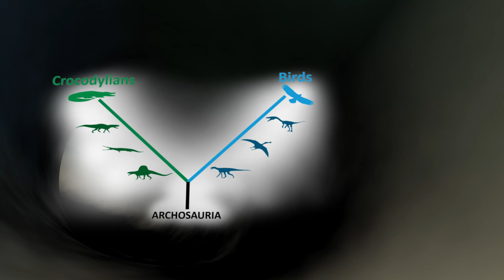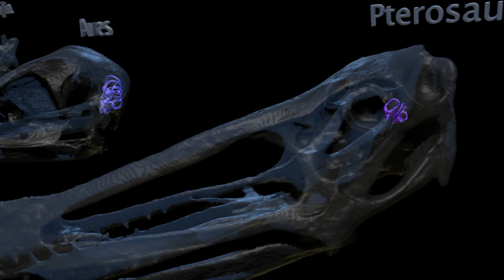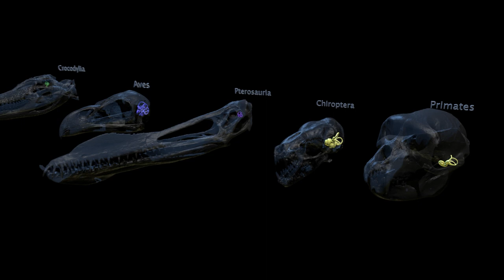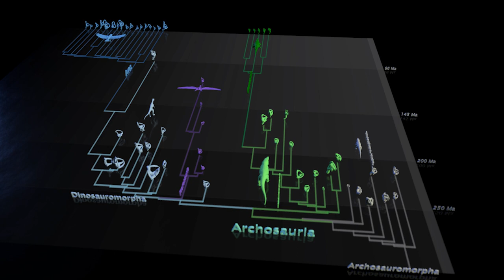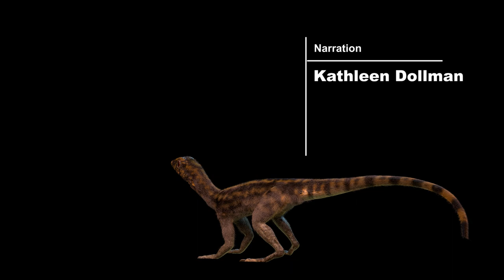Evolution of the sensory systems in archosaurs / Curr. Biol., April 29, 2021 (Vol. 31, Issue 12)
The semicircular canals serve as a kind of gyroscope helping the brain to detect where is up and where is down, and the body to stay balanced. This study investigated the structure of these canals in the earliest representatives of the reptile group called Archosauria, which include birds (and their dinosaur relatives) and crocodylians. Some of the earliest dinosaurs had canals as large as those seen in some living birds, indicating that dinosaurs evolved a bird-like sense of balance long before the origin of flight. It is also shown that there was a great variation in the size of these canals at the first stages of archosaurs’ evolution, indicating a burst of ecological diversity during the rise of these animals in the beginning of the age of the reptiles.

M. Bronzati, R.B.J. Benson, S.W. Evers, M.D. Ezcurra, S.F. Cabreira, J. Choiniere, K.N. Dollman, A. Paulina-Carabajal, V.J. Radermacher, L. Roberto-da-Silva, et al. (2021). Deep evolutionary diversification of semicircular canals in archosaurs. Curr. Biol. 31.